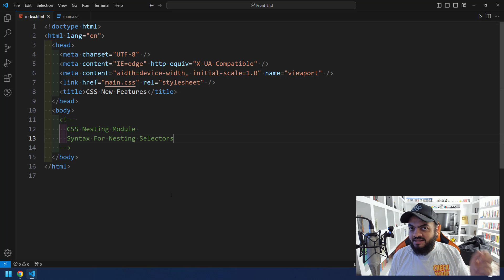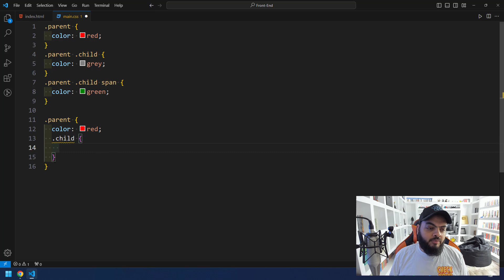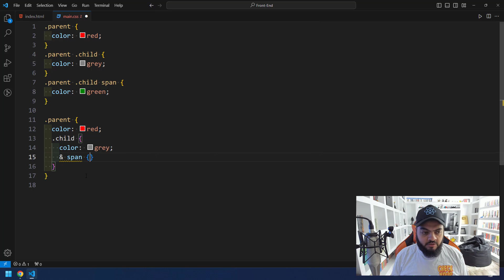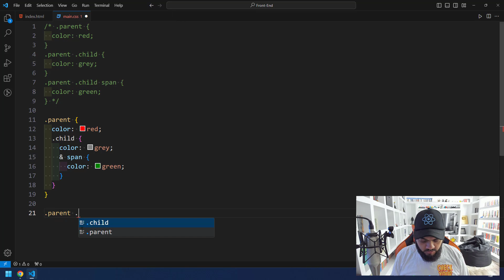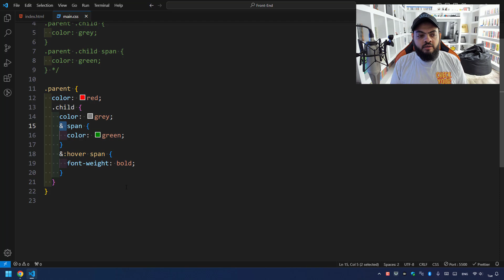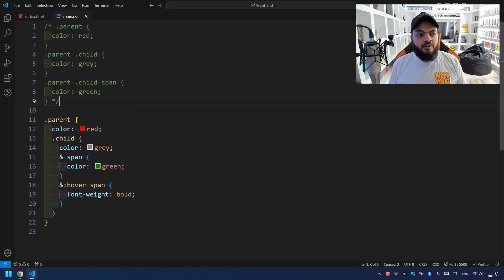CSS Useful Features - Nesting Module